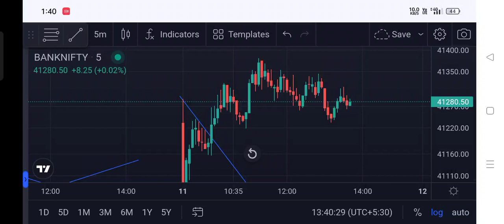📉💻Bank nifty is semitrical triangle ☝️💯 📐